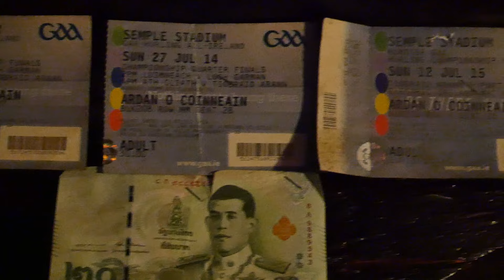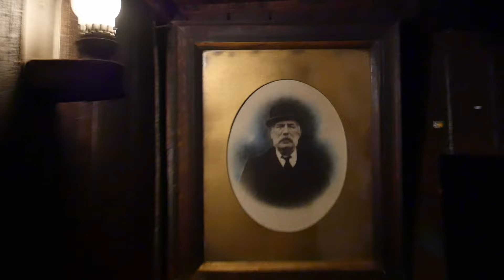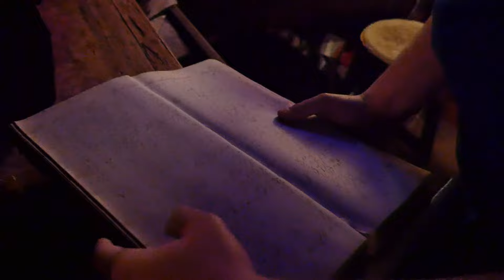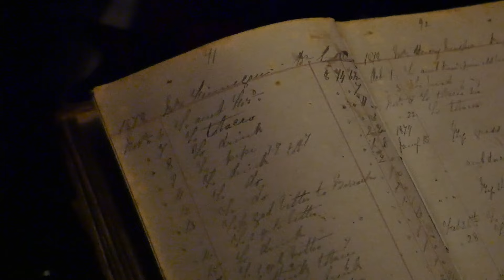The Thatch Pub | Historic 1700s Irish Pub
The Thatch Pub in Cloneen, CO. Tipperary is a historic pub dating back to the 1700s. @cllrmarkfitz  showed me around and gave me a run through the known history of his family run pub as he in now the 6th generation 🍻🇮🇪